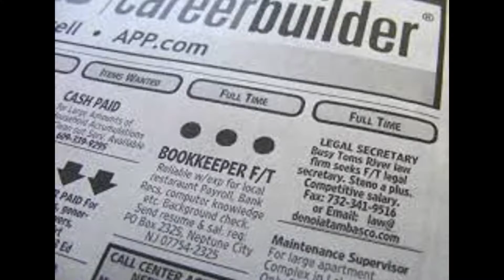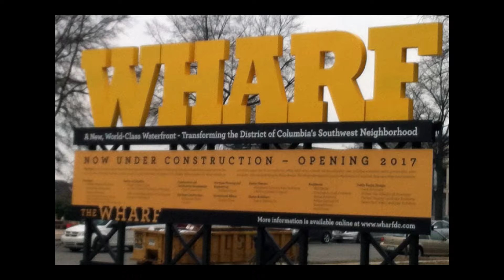64 and More Vol. 43 #2 Better Than Driving for Uber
While Dan Burns excelled in the world of mall management and renovations, his passion for water and the outdoors compelled him to switch gears from malls to marinas.
He and his wife Kathleen began by partnering on ownership of a Maryland marina, which they managed for seven years.
From there they moved up to a family-owned marina in Connecticut at the mouth of the Mystic River where over the ensuing 17 years they established a stellar reputation in the industry.
At that point, Dan was headed toward retirement, until he saw an help wanted ad that piqued his interest…and changed his life.